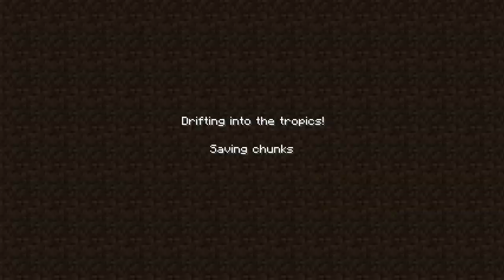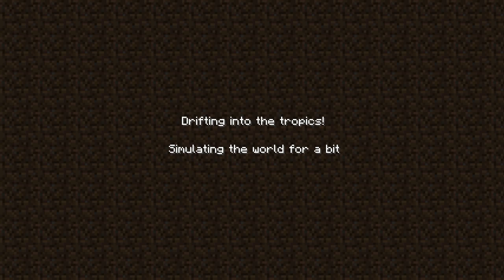Minecraft Sezon 2 - odc. 8 "Witamy w tropikach"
Hejka, a to jest już 8 odcinek z mojej serii "Minecraft Sezon 2". Miłego oglądania.
Moje zmiany w paczce:
Dodano:
• Somnia:
• BattleTower:
• MoCreatures:
• Treecapitator:
• CameraCraft:
• ElementalCreepers:
Usunieto:
• Better Farming
• DynamicElevators
• Minechem
• Plasmacraft
• Steves Carts
• TrainMod
• Transformers
• UgoCraft